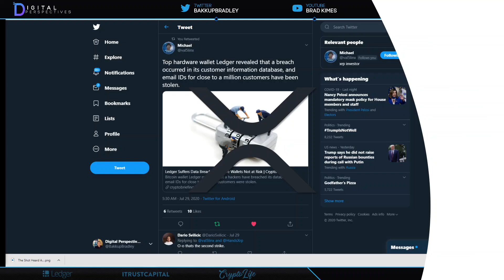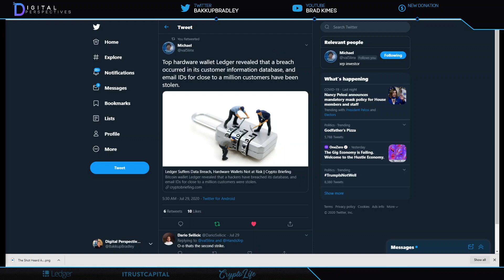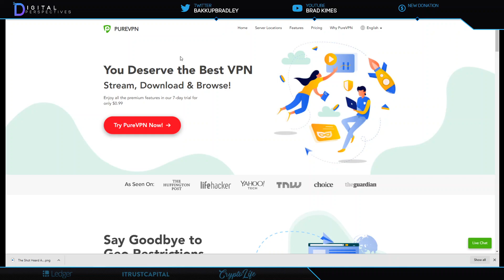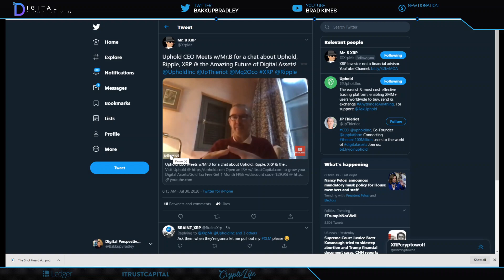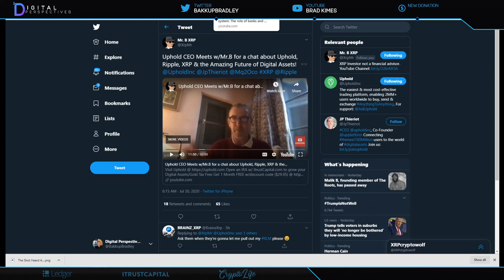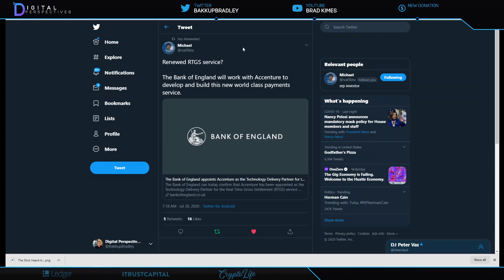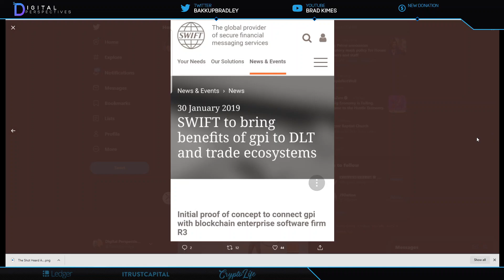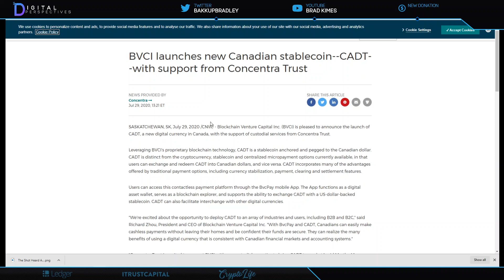Ripple/XRP-The Door To Mass Adoption Has Just Been Kicked Open,Canadian Stablecoin & Ripple/Ethereum